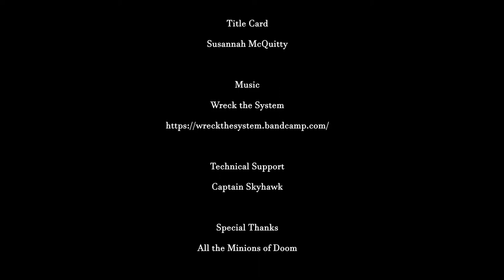How King Arthur Became a Christ Figure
As Geoffrey of Monmouth's "History of the Kings of Britain" comes to a close, the story of King Arthur is over ... or is it? [Insert your own mental dramatic music here]. Professor Awesome suggests that we see the seeds of Arthur as a Christ figure planted in the end of Geoffrey's book.